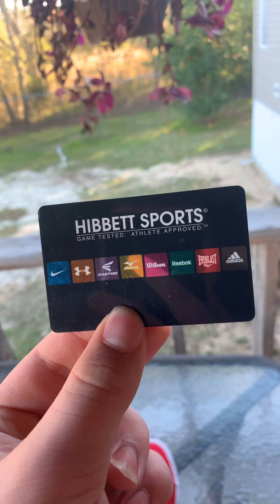Some of the things that I’ve already gotten for Christmas